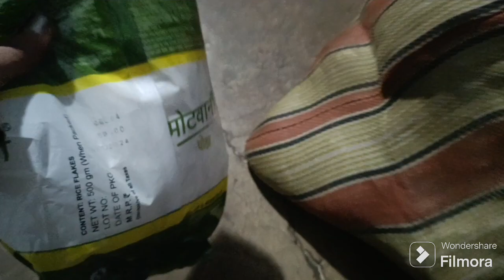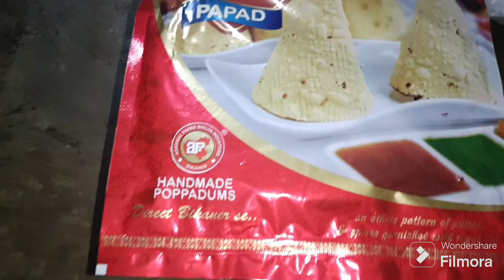এই জিনিসগুলো 🤔🤔West Bengal-এ তুলনায় U.P-তে সস্তা😊🤩